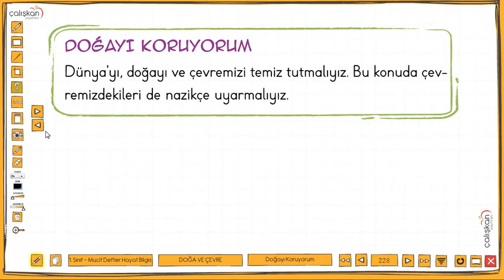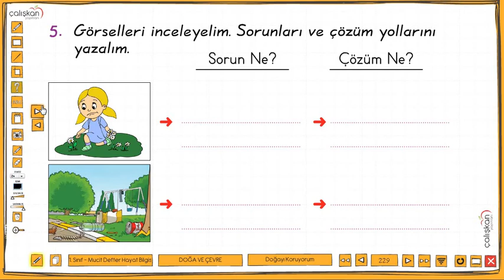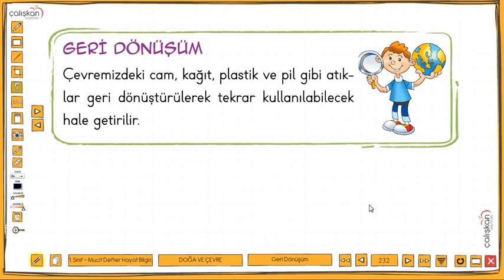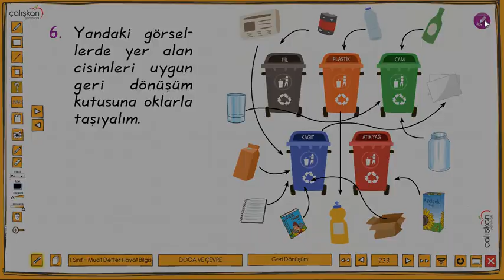30 04 2020 1 sınıf hayat bilgisi